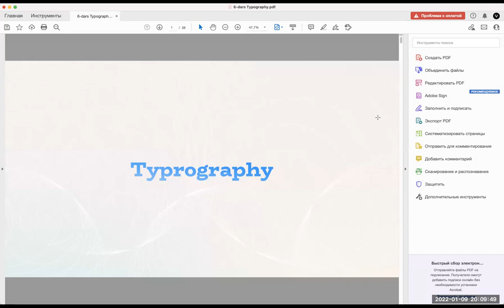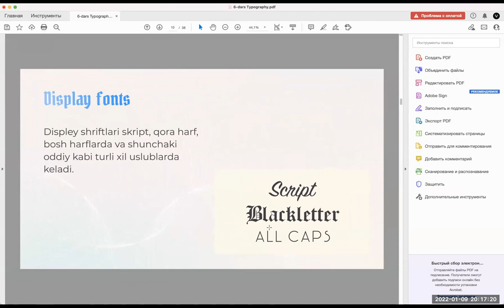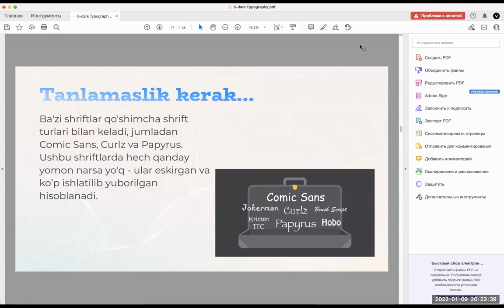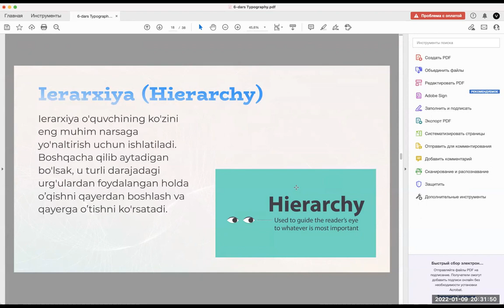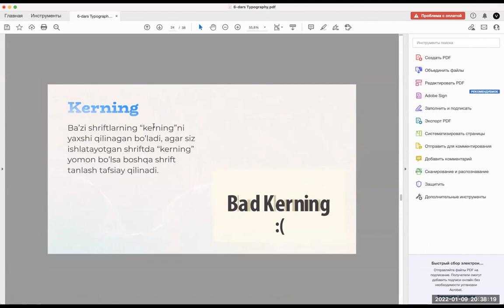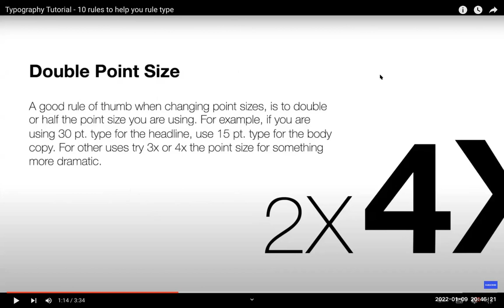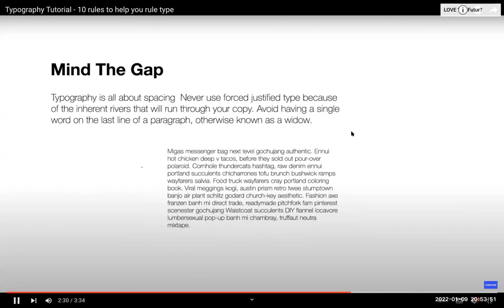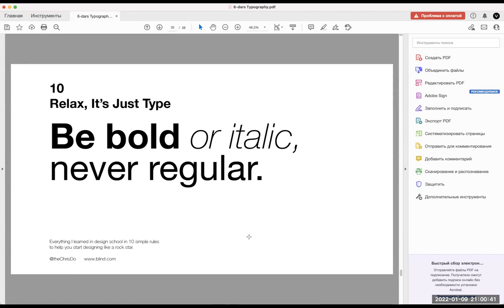🔥 08 — dars / Typography (shrift)